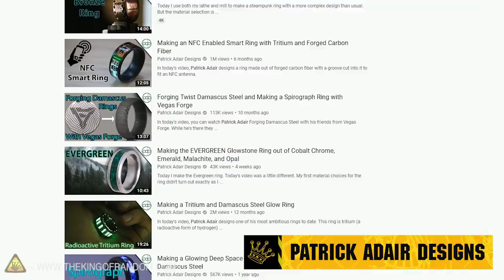We Turned a HEX NUT into a Ring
Today we're teaming up with our friend Patrick Adair to transform some simple hex nuts into some epic rings.

Send Us Some Mail:
TKOR
63 East 11400 S # 198

✌️👑 RANDOM NATION: TRANSLATE this video and you'll GET CREDIT!